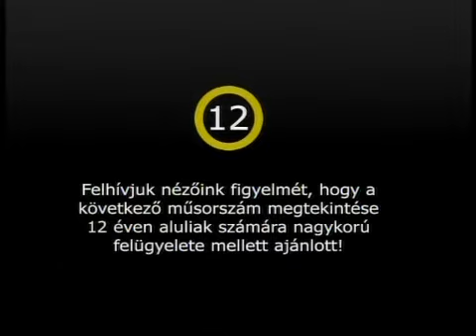Labdarúgás: Dajka László volt a Dinó Sporthíradó vendége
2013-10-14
vendég: Dajka László labdarúgóedző, a Honvéd egykori válogatott labdarúgója. Téma a magyar válogatott.

10 év 2000 élő adás!

dinó